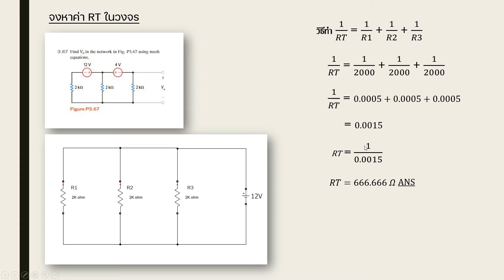Accepted ANUCHA PROMKHUN